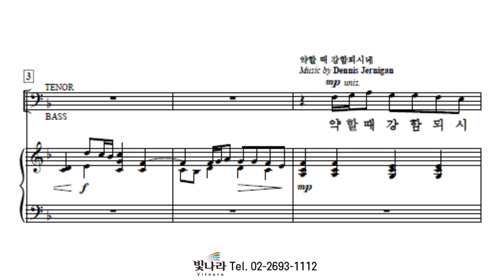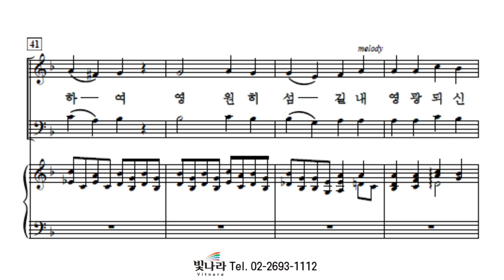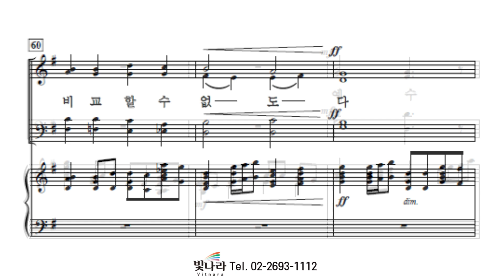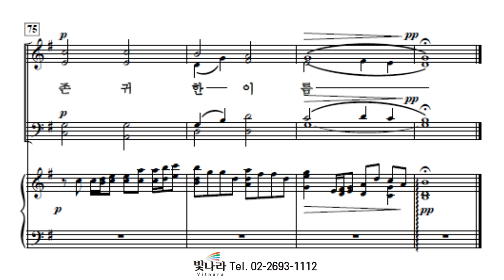빛나라 [The은혜론성가8] 05. 약할 때 강함 되시네/만유의 주재 -소프라노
빛나라 [The은혜론성가8] 05. 약할 때 강함 되시네/만유의 주재(arr. L. Shackley) -소프라노